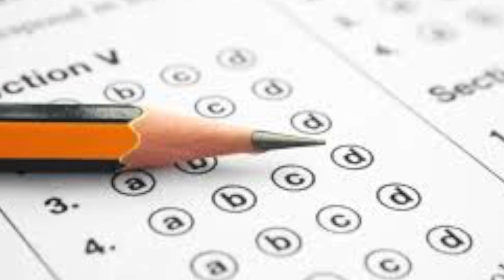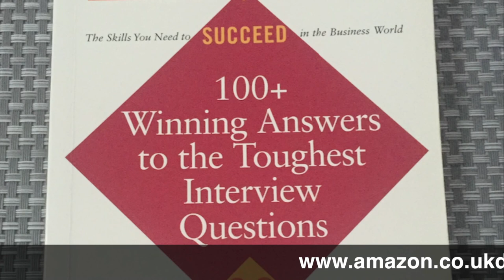EMIRATES CABIN CREW ASSESSMENT DAY [#10 tips] | REENIE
I'm REENIE, 30+ from London currently working as a flight attendant based at Gatwick Airport.

I upload weekly cabin crew travel Vlogs (Sundays) and all things travel - cabin crew (flight attendant) related.

HI GUYS, I have been a Senior & Cabin Crew Member for 12 years with various airlines, INCLUDING EMIRATESAIRLINES With this vast experience I have always been asked
''How can I become Cabin Crew?'
" How was the interview?'

i dedicated this video to help others out there that are unsure at how to go about applying to work as Cabin Crew and also what to expect from the whole Cabin Crew Assessment Day.

Below are are some useful links discussed in the video which are helpful or wannabe CabinCrew.

Cabin Crew & Aviation Job Search

Cabin Crew Forum & Job Search

Cabin Crew Forum & Discussions

100+ Winning Answers To The Toughest Interview Questions

REENIE xo